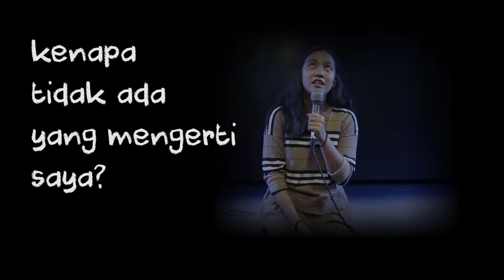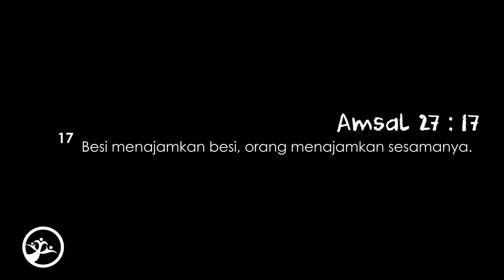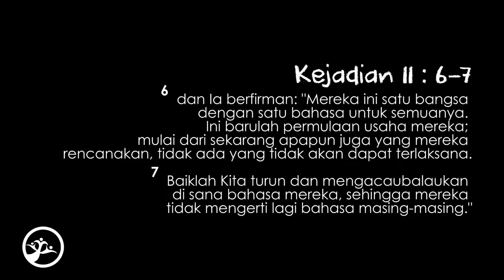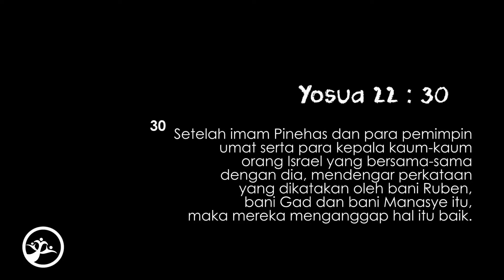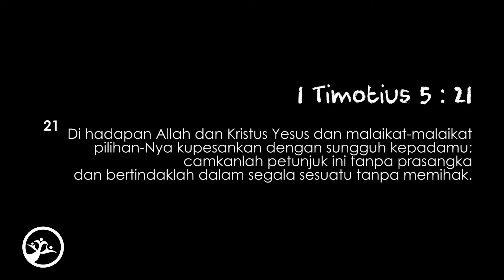IC UNITED NOVEMBER 2020